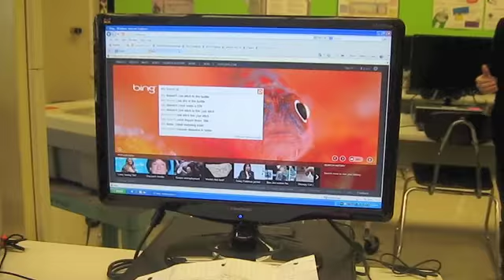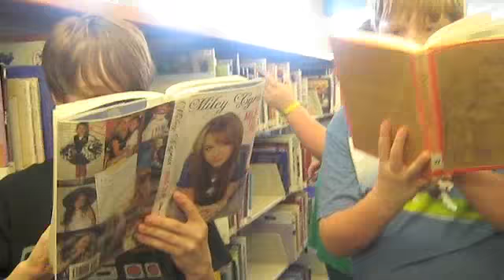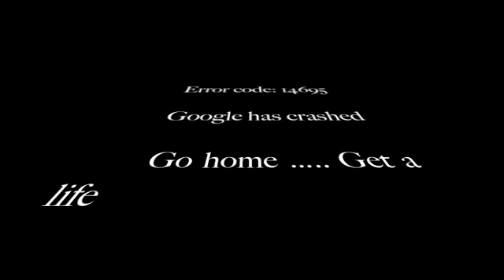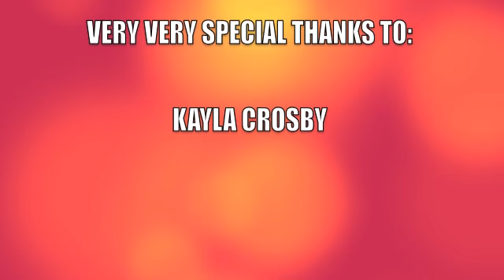Google HQ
school drama projects are so much fun